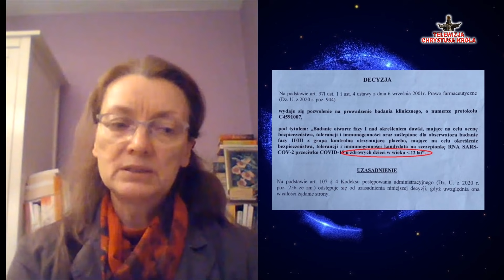Katarzyna Ratkowska - niezależny lekarz mówi o eksperymencie medycznym na polskich dzieciach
W ośrodku zdrowia w Rzeszowie Pfizer przeprowadzał eksperyment medyczny, nazywany „badaniem klinicznym” na dzieciach od 3 miesiąca życia. Czy do eksperymentu werbowane były dzieci z domów dziecka lub z ośrodków opiekuńczo-wychowawczych?
Dzieci praktycznie na COVID-19 praktycznie nie chorują – w sensie objawowym. Zakażenie wirusem SARS-CoV-2 przechodzą bezobjawowo albo bardzo łagodnie. Układ odpornościowy dzieci bardzo szybko zwalcza tego wirusa.
Są też badania kliniczne, z których wynika, że dzieci nie są rezerwuarem wirusa. To raczej dzieci zarażają się od dorosłych.

Szanowni Państwo,
Radio i Telewizja Chrystusa Króla to inicjatywa non profit. Działamy tylko dzięki Państwa ofiarności i hojności. Zdajemy sobie sprawę, że często jest to wdowi grosz, dlatego tym bardziej czujemy się zobowiązani, by chwałę Chrystusa Króla Polski szerzyć z jeszcze większym zaangażowaniem. Wierzymy, że to jest nasza misją miłą w oczach Pana. Liczymy na Państwa ofiarność i wsparcie dalszego rozwoju Radia i Telewizji Chrystusa Króla. Przelewów mogą Państwo dokonywać za pomocą zakładki PayPal na naszej stronie: